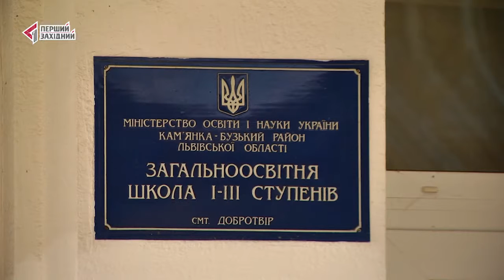Опора для громади і розвиток для дітей